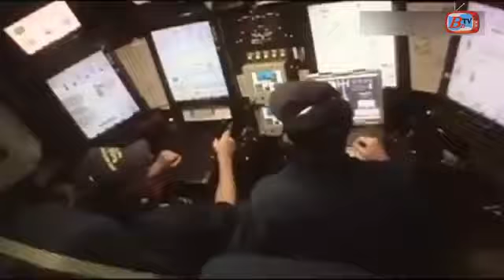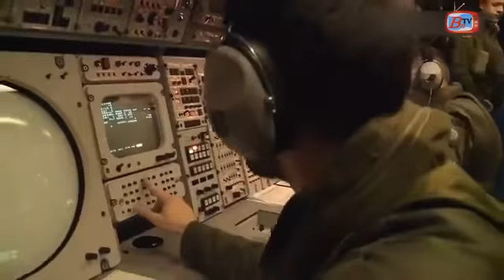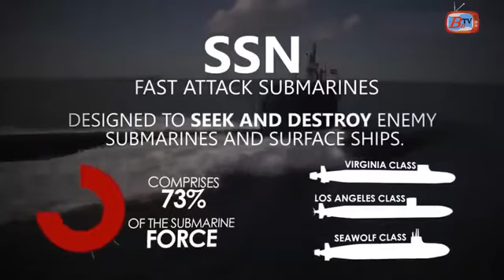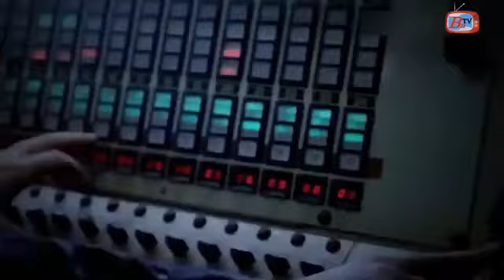BREAKING NEWS TODAY, 9/30/17, The US Navy s Greatest Enemy ,Its No Russia, China or North Korea,